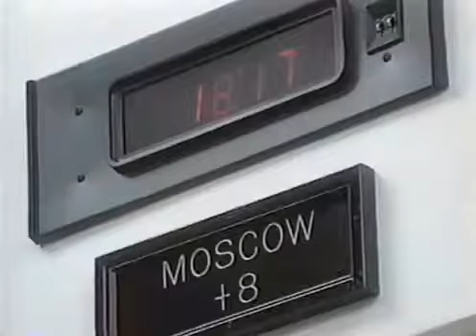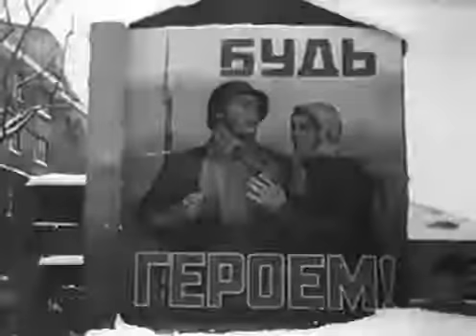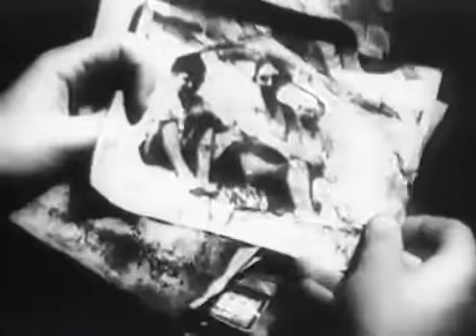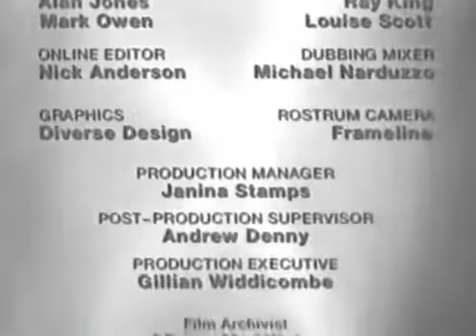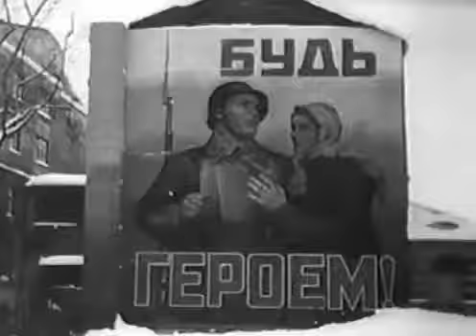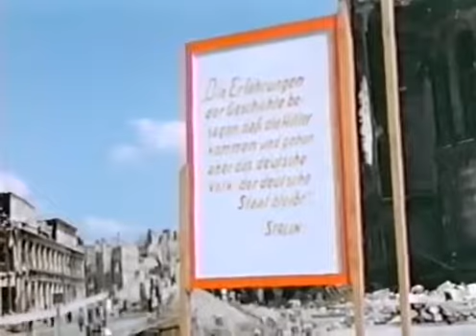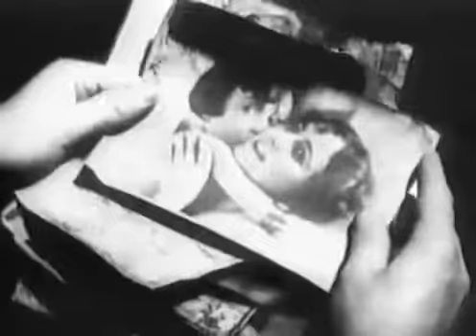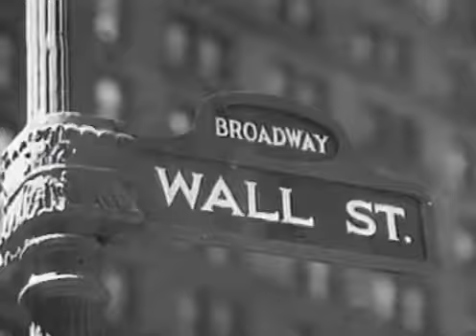Comrades | The Cold War (1917 45) 1 of 24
Wikipedia: (1917–1945) Both the United States and the Soviet Union drifted apart after the Russian Revolution of 1917, the Russian Civil War and the Paris .

If anything defined the 20th century as the age of anxiety, it's the Cold War with its ultimate no-win nuclear endgame. While conflicts in Korea and Vietnam .

Throughout the Cold War both sides sought intelligence about their opponents using spies, satellites and other means. For political reasons, scientists working .